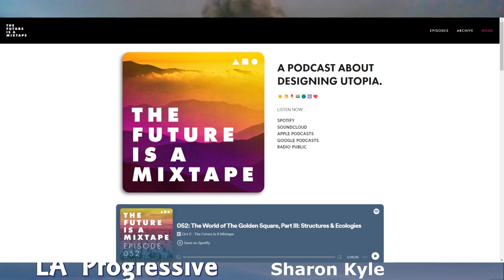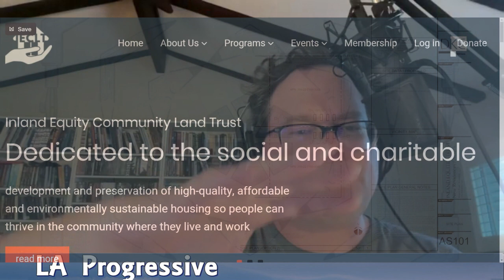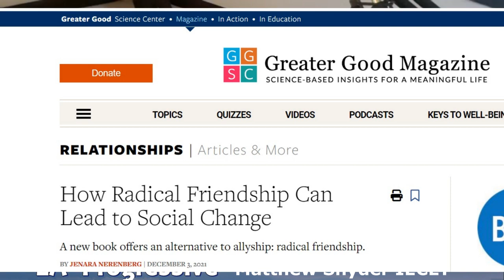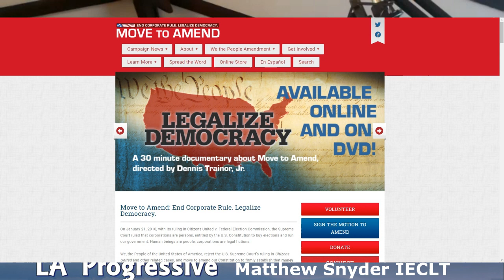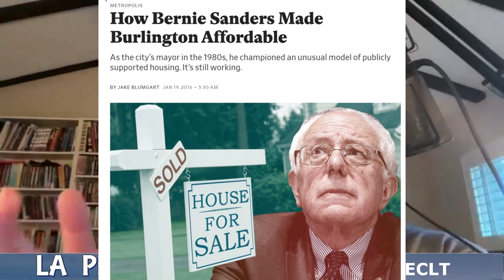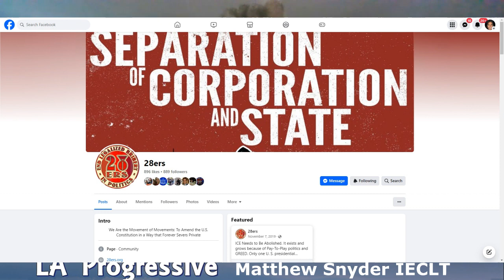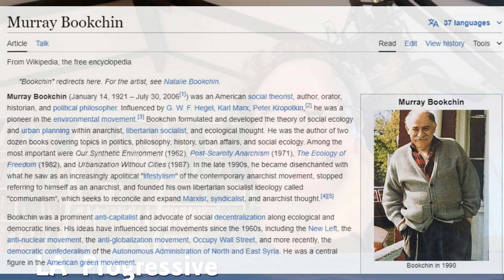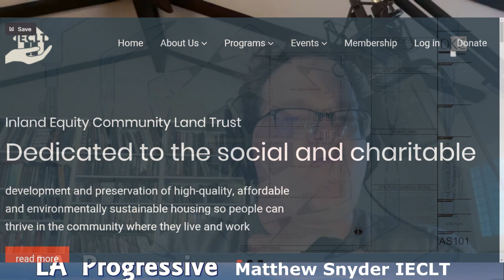Harnessing Community Land Trusts To Tackle The Housing Crisis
Using Community Land Trusts to Address the Housing Crisis. A couple of months ago, I met Matthew Snyder, a progressive on fire in the battle of economic injustice. We were both attending a Sanders Institute convening. The topic was L.A.’s unhoused crisis.

My discussion with Matthew Snyder revealed that community land trusts can provide a solution to the housing crisis we are currently facing in Southern California.
00:00 Introduction
00:40 Community Land Trusts
03:44 Grievance-Based vs Solution-Based Movements